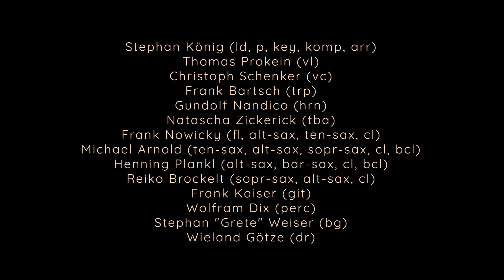LeipJAZZig-Orkester, Leitung: Stephan König "Lingus" Leipzig 2021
LeipJAZZig-Orkester plays Snarky Puppy @ 25. LeipJAZZig-Festival
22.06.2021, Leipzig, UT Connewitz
"Lingus" Komp.: Michael League, Arrg.: Stephan König
Ton: Oliver Kurth, Video: Carolin Reschke
Stephan König (ld, p, key, komp, arr);
Thomas Prokein (vl);
Christoph Schenker (vc)
; Frank Bartsch (trp);
Gundolf Nandico (hrn)
; Natascha Zickerick (tba)
; Frank Nowicky (fl, alt-sax, ten-sax, cl)
; Michael Arnold (ten-sax, alt-sax, sopr-sax, cl, bcl)
; Henning Plankl (alt-sax, bar-sax, cl, bcl);
Reiko Brockelt (sopr-sax, alt-sax, cl)
; Frank Kaiser (git)
; Wolfram Dix (perc);
Stephan "Grete" Weiser (bg)
; Wieland Götze (dr)